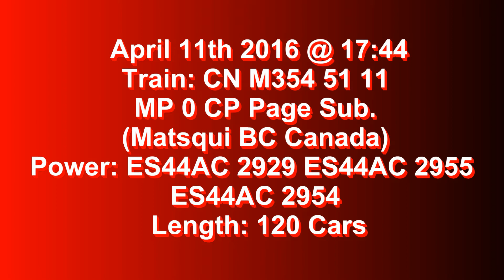Trains BC 2016: Triple AC Header!!! CN 354 (Mixed) @ Matsqui Canada 11APR16 ES44AC 2929 Leading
All ES44ACs and Sister Units too. As this 120 Car CN 354 heads east lead by ES44AC 2929, 2955 and 2954.